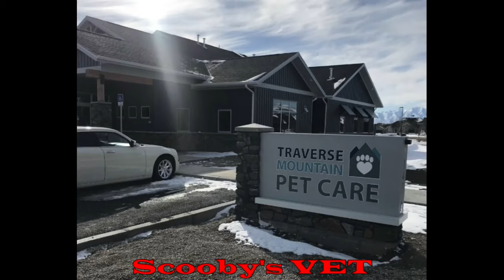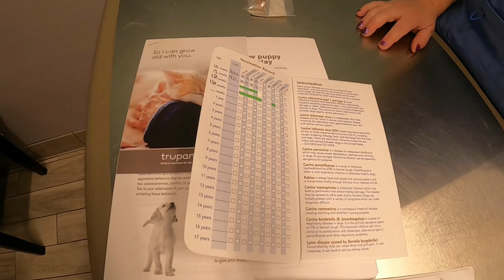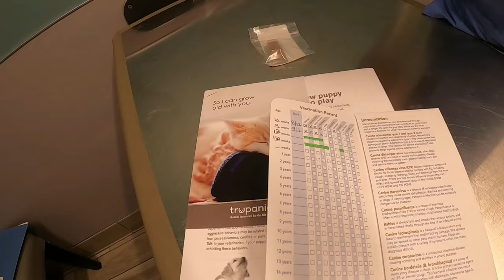Scooby's first VETERINARY appointment | Scooby fell in love with both Doctor & Nurse haha..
This is his first VET appointment. I initially thought he was nervous because of the new place (Hospital) that we were heading to. But turnout that he really loved the staff (Doctor and Nurse) there.

TRAVERSE MOUNTAIN PET CARE was just awesome, the staff there was so pet friendly and treated Scooby with utmost care. Now at the end of the appointment, I feel like Scooby will definitely be counting his days to revisit the place for his next set of vaccinations hahah...

I recommend this VET place to your pets if you have any ! Do visit them to have your pet treated with utmost care...

               NCS -  youtube